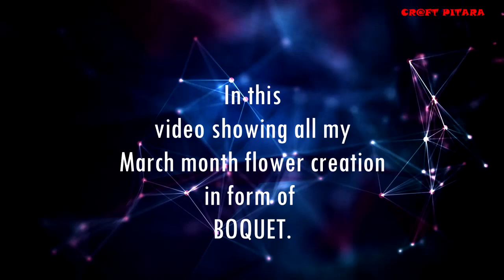Handmade Flowers/Crepe Paper Flowers/Flower Boquet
In this video I have shown my all collection of Flowers created in march month.